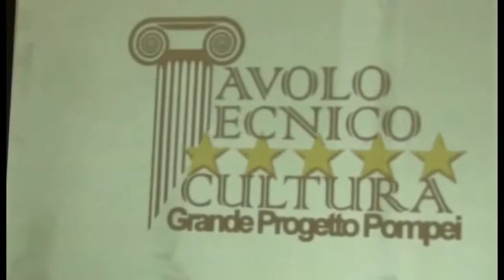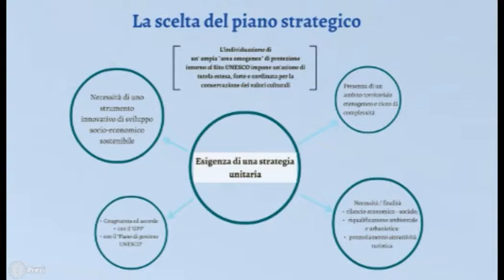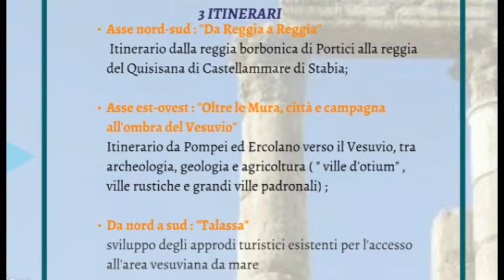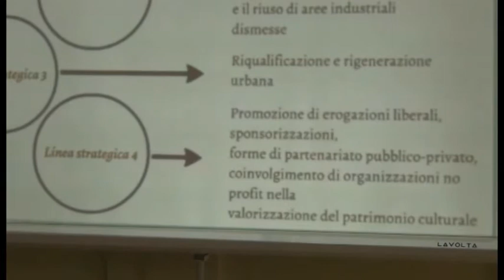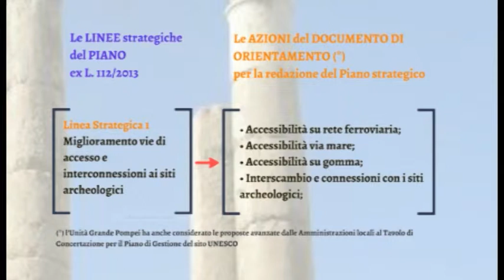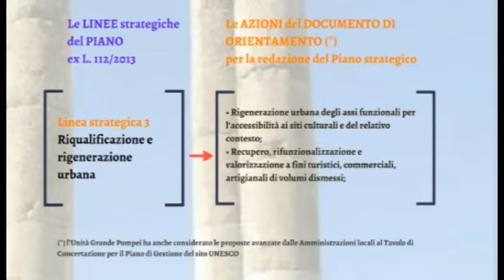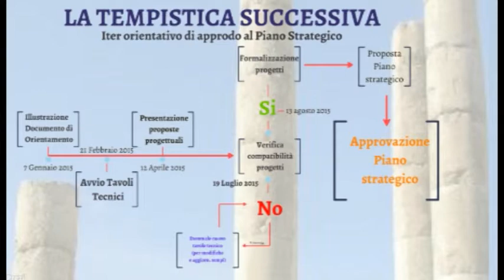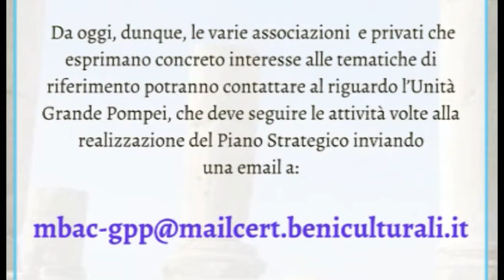Pompei Turismo Diffuso - Opportunità per tutti i portatori di interesse